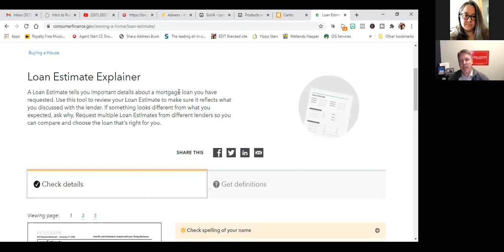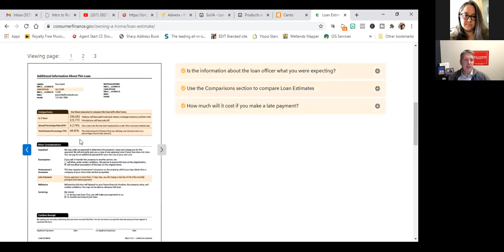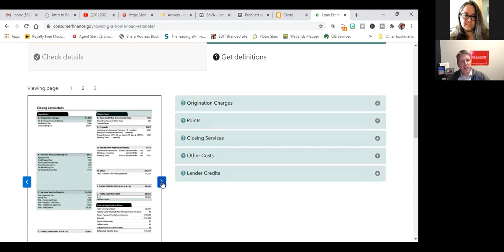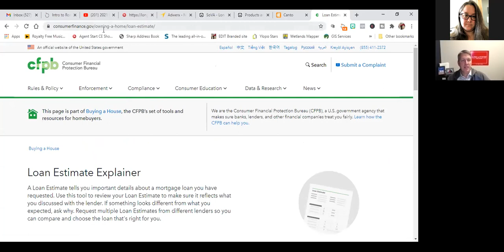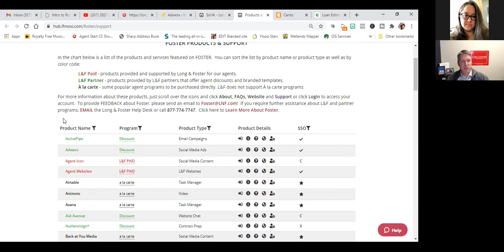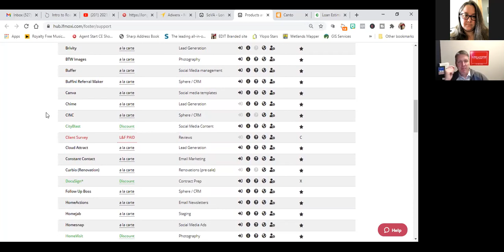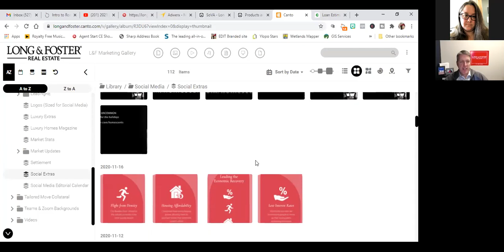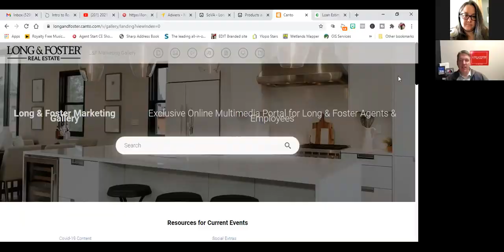Sales Meeting (January 6)